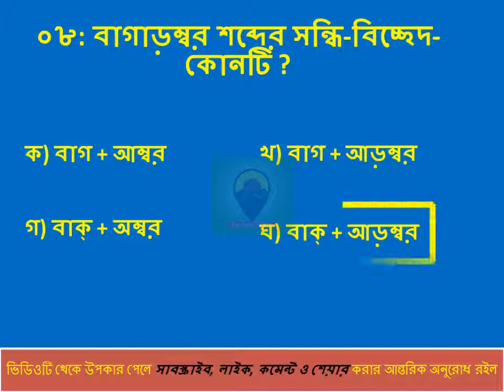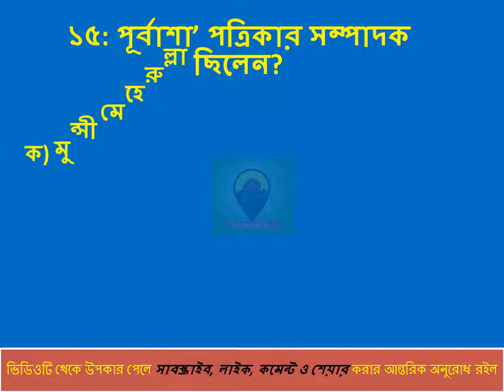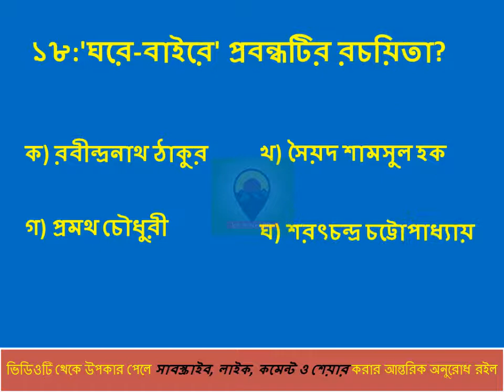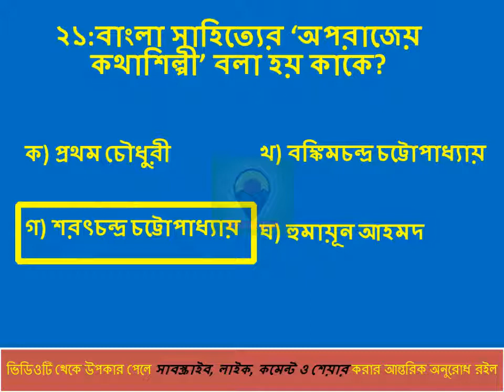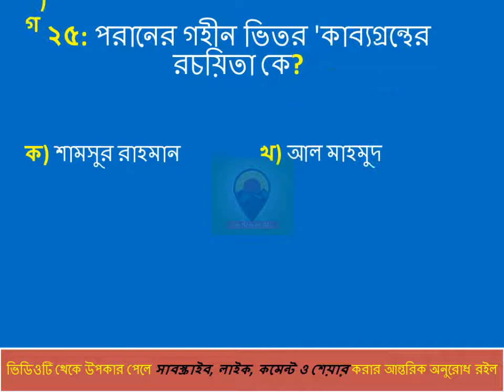অডিটর+জুনিয়র অডিটর নিয়োগ প্রস্তুতি।।বাংলা।।মডেলটেষ্ট 08 Auditor,Junior Auditor Job preparation.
Hi friends, today I have brought you the Auditor, Junior Auditor and Computer Operator Job Exam Preparation Bangla modeltest. please take preparation by this video lesson Test yourself and get a job. Thanks.